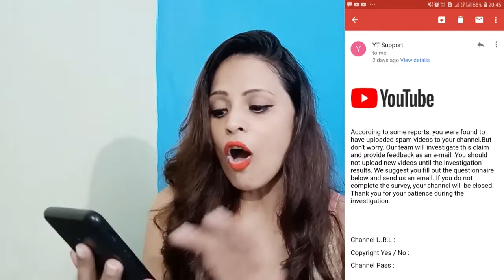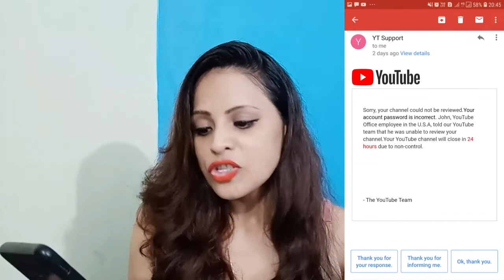मैं इतनी ज्यादा परेशान ये क्या हो गया Channel के साथ | YouTube ki कहानी | ideas with aru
🙏 Plz Take A Moment And Click The SUBSCRIBE Button and Bell🔔 Icon.So You Can Connect With Me Always I wanna thank you so much for taking out the time & watching the video. 💌You Can Follow Me On:💌

💟 Search me easily on facebook page- @ideaswitharu

copyright: All the content of this channel is made by Channel owner Aradhana do not copy or use any content (paid or unpaid)... without permission email is given above.